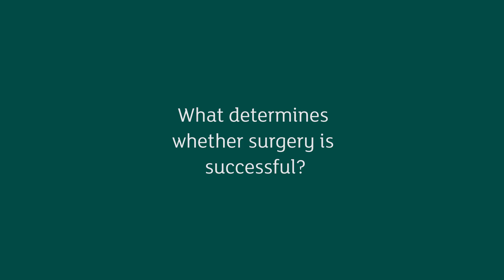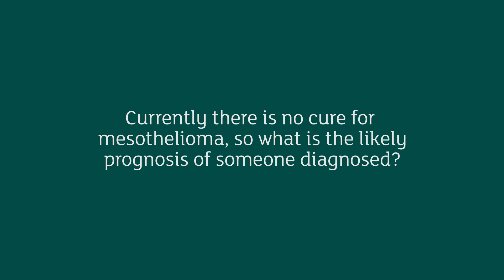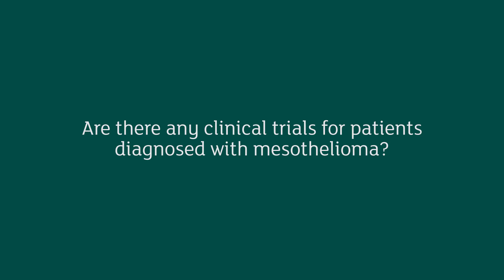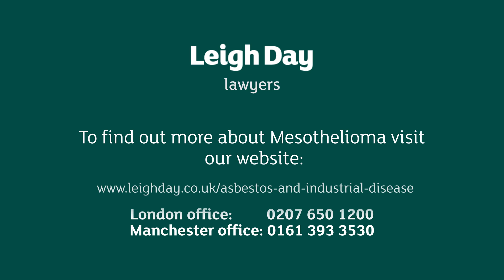How does Asbestos cause Mesothelioma? | Leigh Day Industrial Disease Lawyers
An Interview with Dr Peter Szlosarek, Clinical Senior Lecturer & Consultant in Medical Oncology Bart's Cancer Institute & St. Bartholemew's Hospital on how asbestos causes Mesothelioma